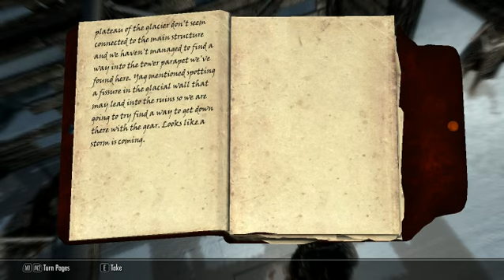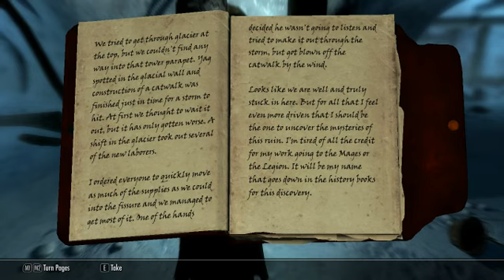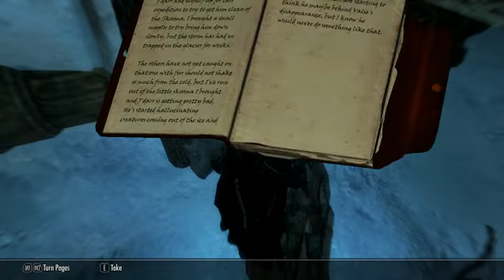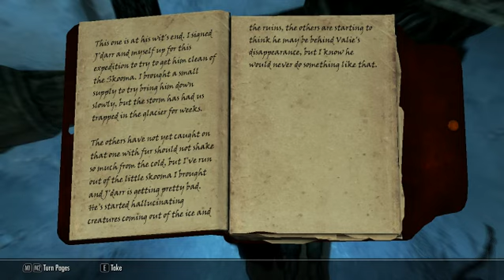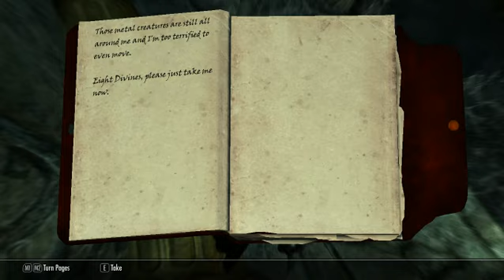Skyrim Episode 066 Alftand Ruins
Going deep into ancient dwemer ruins of Alftand.